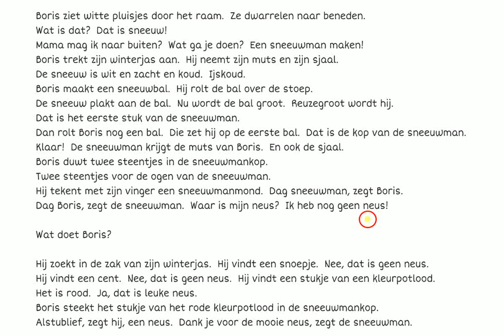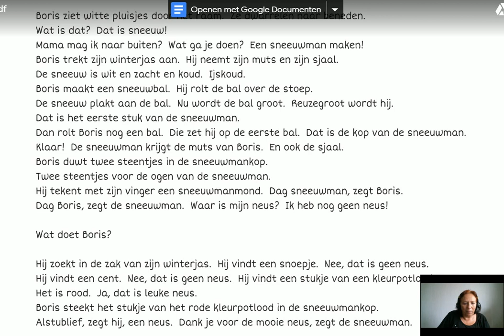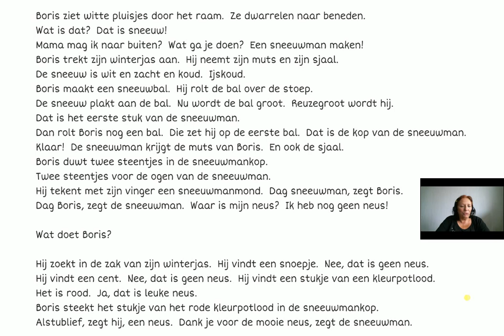Leer Nederlands Vlaams met kinderboeken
Learning Dutch Flemish.